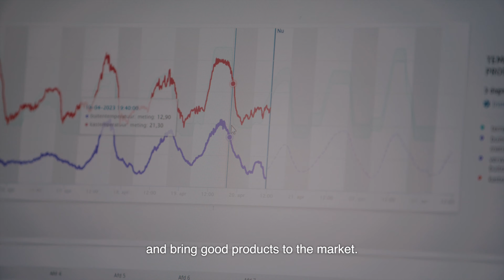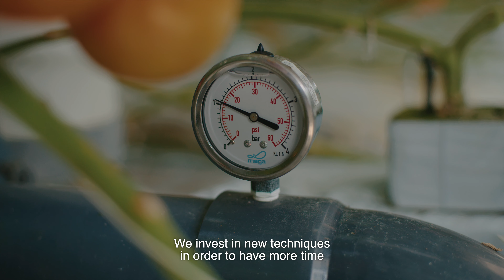Schenkeveld - IIVO | Intelligent Algorithms | Hoogendoorn Growth Management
Take a look inside the house of Schenkeveld using the IIVO.